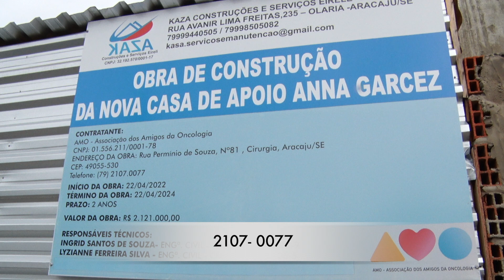Associação dos Amigos da Oncologia precisa de mais doações para concluir obra da nova casa de apoio